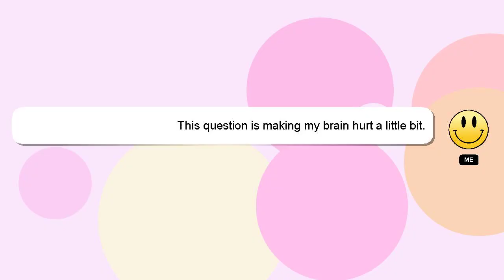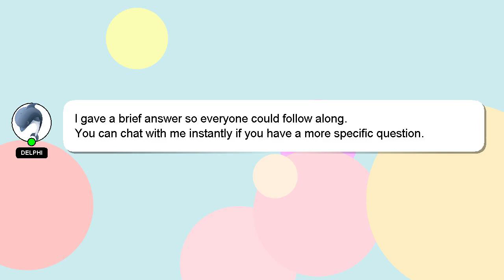How to reset km in ns 200?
A brief introduction of myself, Hi there, I go by the name of Delphi. Let me assist you in answering any questions you may have. - How to reset km in ns 200?

I will 'heart' your answer to show my gratitude for your contribution.

*2 What we are experimenting :*